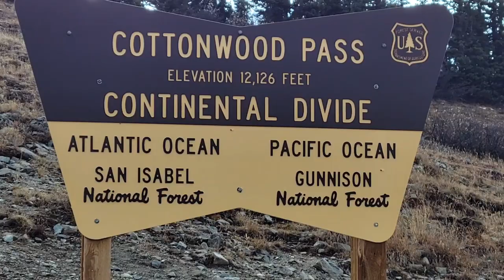Cottonwood Pass, CO, along the Continental Divide. Views of both the Atlantic and Pacific side.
The Continental Divide is where water flowing on the east side flows to the Atlantic Ocean, water flowing on the west side flows to the Pacific Ocean. This video of Cottonwood, CO pass, along the Continental Divide shows views of both sides.